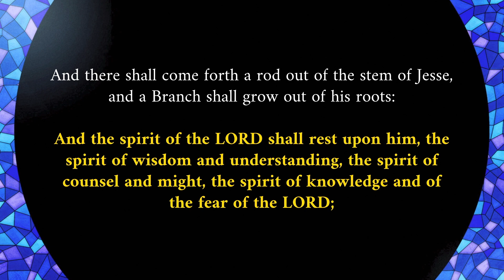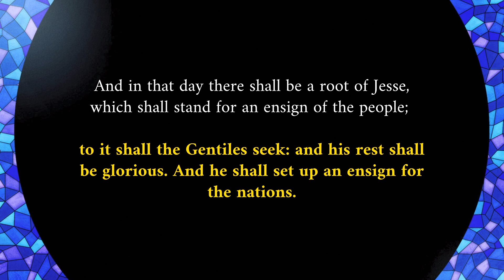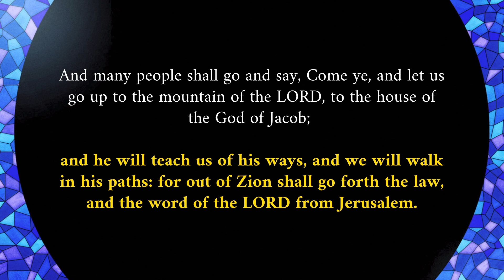Angie Robertson | A Star And Scepter | Full Sermon | December 17, 2023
Scripture: Numbers 24.17 (NET) 'I see him, but not now; I behold him, but not close at hand. A star will march forth out of Jacob, and a scepter will rise out of Israel…

River City's mission is to glorify the Lord Jesus Christ and cooperate with Him to advance His Kingdom throughout the earth.

To learn more about River City Christian Center and our mission as a church,

To find other audio and video resources, as well as more information on River City's social media,